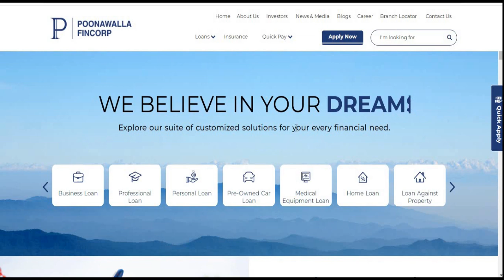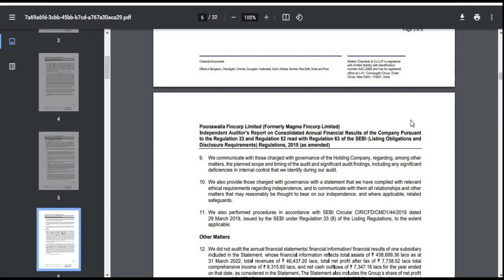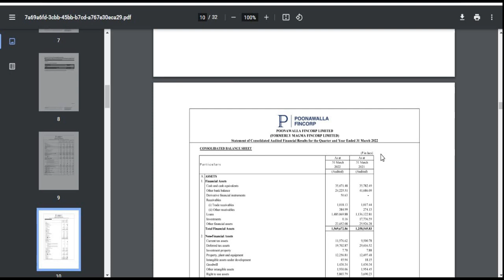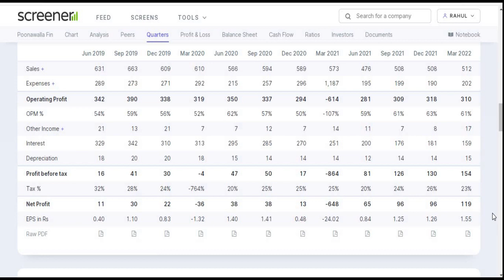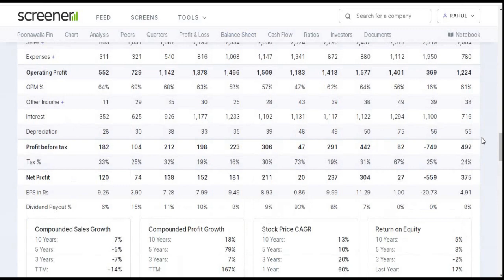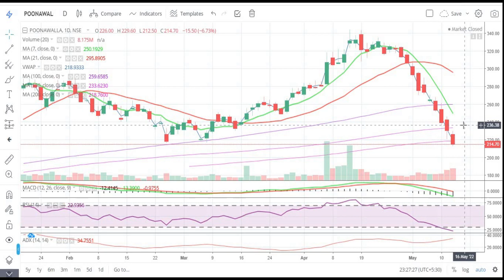Poonawalla Fincorp Ltd || Q4 Result 2022 || Latest Target || Financial || NBFC || Multibagger